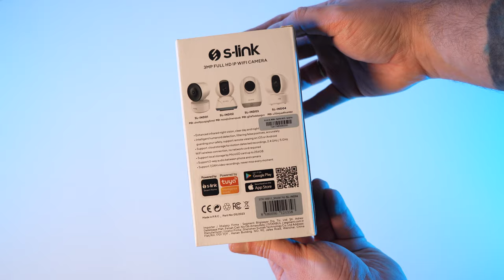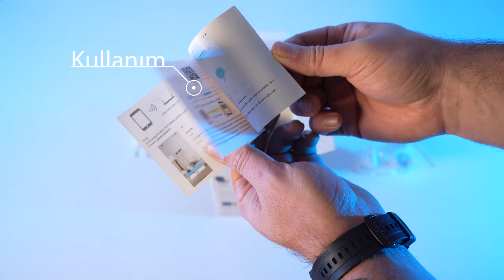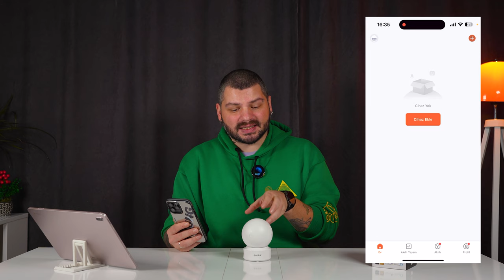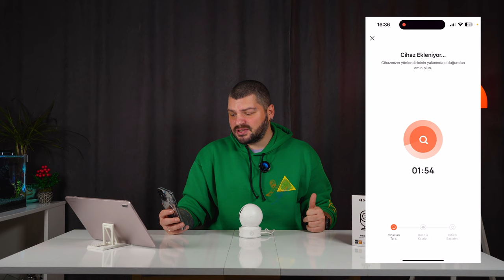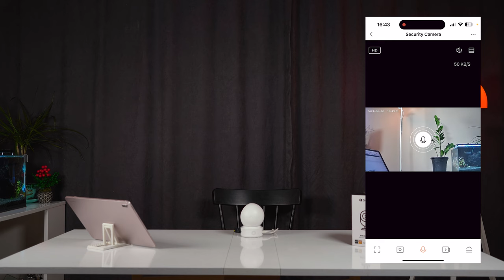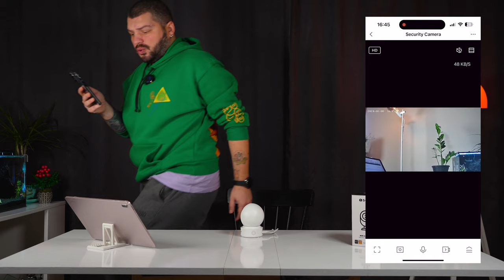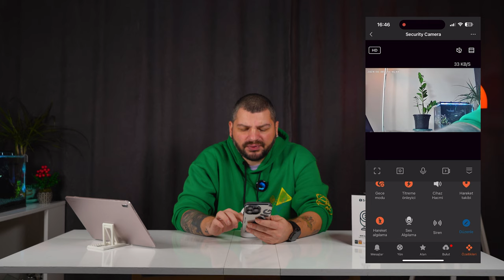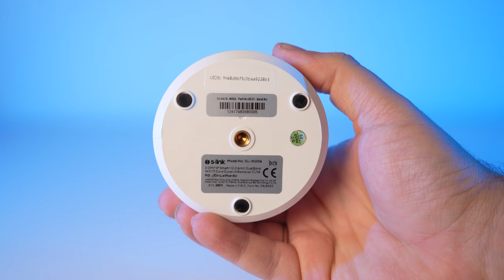Wifi Kamera Almadan Önce Bu Videoyu İzlemelisin! S-link SL-IND04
Wifi kamera almayı düşünüyorsanız, bu videoyu izlemelisiniz. Çünkü bu videoda, S-link SL-IND04 wifi kamera modelini detaylı bir şekilde inceleyeceğim. Bu wifi kamera, ev güvenliğinizi sağlamak için harika bir seçenek. Hem uygun fiyatlı hem de yüksek performanslı. Kutu açılışı, kurulum, kullanım ve test aşamalarını adım adım göstereceğim. Ayrıca, bu wifi kamera ile neler yapabileceğinizi ve hangi avantajlara sahip olduğunuzu da anlatacağım. Bu wifi kamera ile evinizi akıllı hale getirmeye hazır mısınız? O zaman videoyu izleyin ve yorumlarınızı bırakın. İyi seyirler! 😊